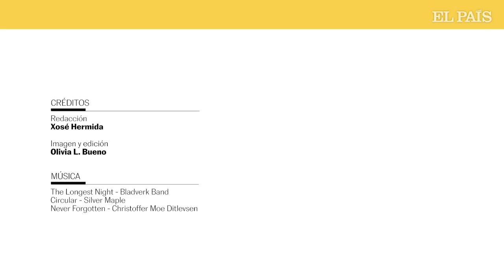Manuela Carmena: "He vivido la política como una guerra inútil y absurda"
La jueza emérita y exalcaldesa de Madrid critica en su nuevo libro el uso de la mentira, la mercadotecnia y la agresividad por parte de la clase política